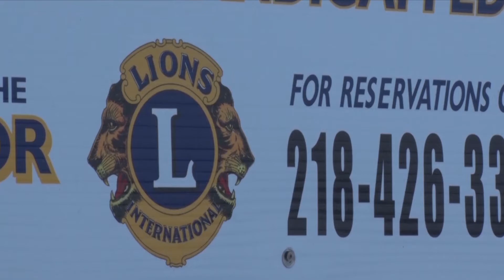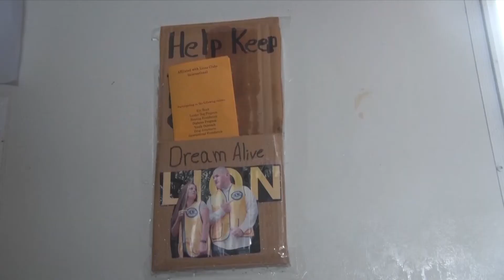In Focus: McGregor Area Senior Fish House Open for Use